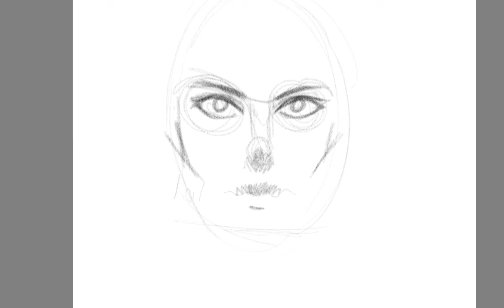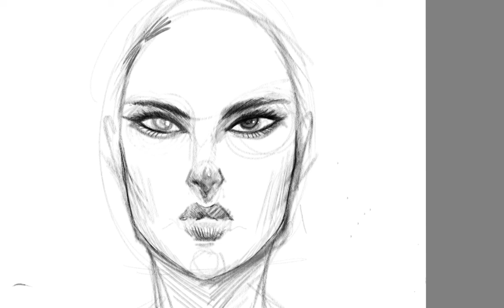First sketch with Samsung Galaxy Tablet S6 lite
Honestly haven't drawn in such a long time time. Decided to buy this tablet so that I can finally get back into drawing again. I'm still a little rusty from being out of practice, but hopefully will start improving and do more finished illustrations. thank you for viewing and keep safe out there.